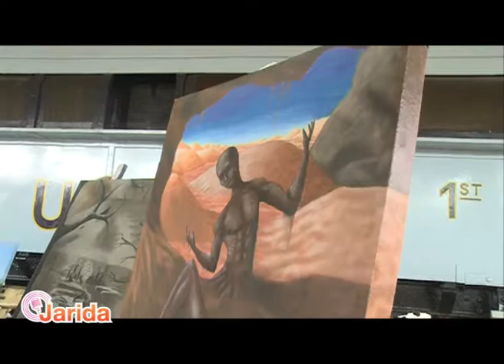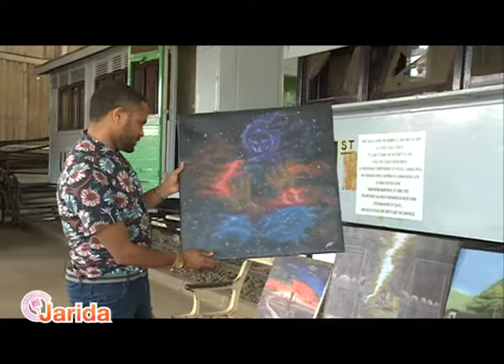JARIDA NA WAIMBAJI SARA MARCUS, NA MCHORAJI JNAAR.